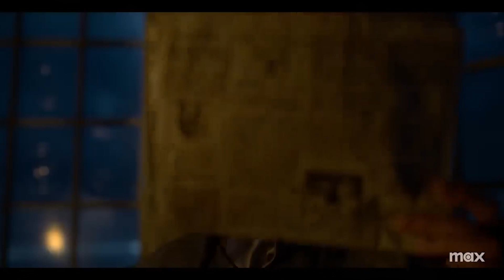OFMD SEASON 2 IS SO CLOSE | Our Flag Means Death Season 2 Trailer Reaction | ComingThisSummer